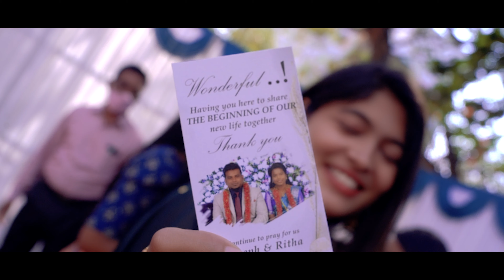Cinematic Wedding Teaser 2022 | Sucharitha + Joseph | DSL Photography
Contact more details for Weddings
Thankq
Team

DSL Photography group of photographers based out of Visakhapatnam, there love for wedding Photography, Candid Videography, Drone shoots has made them with a reputed and trusted choice for Events all over India.

              With over many years in this season they have perfect craft using best equipment and technology. We have specialized Video and Candid Photography for capturing every look and every beautiful moment. The art of Wedding photography for every event. We cover everything  from the Pre-Wedding shoot to at the END,

Service offer candid photoshoot | Traditional photography | Wedding albums | Pre-Wedding Photoshoot and much more.

For any business quires please